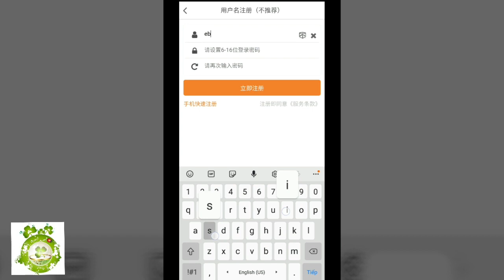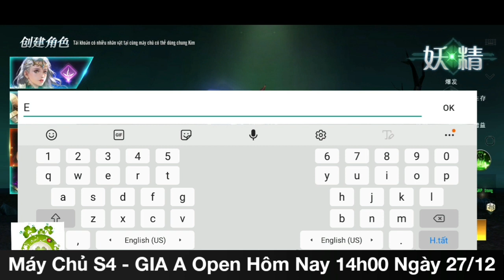Thiên Sứ Mobile Open S4 Hôm Nay 14h00 Ngày 27/12 | Free 200.000KCK + Train Rớt KC & Quà Khủng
Thông Báo Khai Mở Máy Chủ S4- GAI A  - MẸ TRÁI ĐẤT
UPDATE: ĐÃ FIX TRAIN RƠI KC KHÔNG KHÓA TẠI BÃI TRAIN  CỰC ĐÃ, ĐỪNG BỎ LỠ TẢI GAME!
Chơi được trên cả Mobile Android, IOS , PC giả lập
 Khai Mở Máy Chủ S4- GAI A  - MẸ TRÁI ĐẤT
⭐ Free Kim cương khóa x 200,000
⭐[Hiếm] Thần thú Lôi vân x1
⭐[Sử Thi] Ma Sủng – U Minh Hồn Hầu
⭐Tọa Kỵ Đan x5000
⭐Ma sủng tiến giai tinh hoa x5000
⭐[VIP] Danh hiệu: "Lấp Lánh Tương Ngộ"
⭐Train quái nhận KC không khóa cực đã
⭐Tiêu Kim Cương lên VIP, Max VIP cấp 12( Không Tặng VIP )
🎁 Tỷ lệ nạp 10k = 20k Kim cương (X2 3 ngày đầu, mốc 500k, 1000k x3 , 2000k x 4 Kim cương không khóa)
🎁Cứ nạp 100k nhận ngay 100k kim cương khóa – Thần binh thạch lớn (HP) x 100 – Thần Binh thạch (công) lớn x 30
THANH TOÁN TRỰC TIẾP QUA ATM, MOMO ƯU ĐÃI LÊN ĐẾN 30%. HOTLINE: 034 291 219
B1: Like và Follow Page Thiên Sứ 360 tại địa chỉ
B3: Share bài viết vào 3 nhóm game bất kỳ
B4: Comment ID vào bài viết " Khai Mở Máy Chủ S4 - GAI A  - MẸ TRÁI ĐẤT
*ID Nhân Vật xem ở góc trái phần cài đặt trong game
🎁 Quà trị giá 500k gồm có :100k Kim cương khóa - 2000 Tọa kỵ đan - 2000 Ma sủng tiến giai tinh hoa - 200 Hổ Vương Lệnh
EVENT ĐUA TOP NẠP THẺ - LỰC CHIẾN - ĐẲNG CẤP  S4- GAI A  - MẸ TRÁI ĐẤT
Thời gian: 14h 27/12 - 23h59 Ngày 3/01/2021
• Top Nạp Thẻ: Đạt thứ hạng nhận thưởng bên dưới
*Hạng 1:
- 2,000,000 Kim Cương
- 2,000,000 Kim Cương Khóa
- [Tuyệt] Ma Sủng “Thần thương Mike” x3 (Full Sao)
- [VIP] Danh hiệu “Độc Cô Cầu Bại”
- [Hiếm] Thú cưỡi “Quang Dực Thần Hổ” x3 (Full Sao)
- Hổ Vương Lệnh x500
- Sư Vương Lệnh x 300
- Thú Vương Lệnh x 300
*Hạng 2- 3:
-1,000,000 Kim Cương
-1,000,000 Kim Cương Khóa
-[Tuyệt] Ma Sủng “Thần thương Mike” x1
-[Hiếm] Thú cưỡi “Quang Dực Thần Hổ “x1
- Sư Vương Lệnh x 200
- Thú Vương Lệnh x 200
*Hạng 4-10:
-500,000 Kim Cương
-500,000 Kim Cương Khóa
- Hổ vương lệnh x300
- Sư Vương Lệnh x 100
- Thú vương Lệnh x 100
• Top Lực Chiến
*Hạng 1:
- 1,500,000 Kim Cương
- 1,500,000 Kim Cương Khóa
- [Tuyệt] Ma Sủng  “Luyện Ngục Sứ Giả “ x3 (Full sao)
- [VIP] Danh Hiệu “Hùng Bá Thiên Hạ”
- [Hiếm] Thú cưỡi “Hàn Băng Lang” x3( Full sao)
- Hổ vương lệnh x1000
- Sư Vương Lệnh x 500
*Hạng 2- 3:
-1,000,000 Kim Cương
-1,000,000 Kim Cương Khóa
- [Tuyệt] Ma Sủng  “Luyện Ngục Sứ Giả’ x1
- [Hiếm] Thú cưỡi “Hàn Băng Lang” x1
*Hạng 4-10:
-500,000 Kim Cương
-500,000 Kim Cương Khóa
- Thú vương Lệnh x 50
• Top Đẳng  Cấp
*Hạng 1:
- 1,500,000 Kim Cương
- 1,500,000 Kim Cương Khóa
- [Tuyệt] Ma “Phong Nữ Đặc Công”  x3 (Full sao)
- [VIP] Danh hiệu “Tuyệt Thế Cao Thủ”
- [Hiếm] Thú cưỡi “Thượng Cổ Long Hoàng” x3 (Full sao)
*Hạng 2- 3:
-1,000,000 Kim Cương
-1,000,000 Kim Cương Khóa
- [Tuyệt] Ma “Phong Nữ Đặc Công”  x1
- [Hiếm] Thú cưỡi “Thượng Cổ Long Hoàng” x1
*Hạng 4-10:
-500,000 Kim Cương
-500,000 Kim Cương Khóa
Chơi được trên Mobile Android, IOS , PC giả lập
BÁO LỖI VÀ HỖ TRỢ: 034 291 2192
- Thiên Sứ 360 nơi hội tụ của các bậc anh tài làng game nhập vai Việt
- Train quái rớt cực nhiều kim cương không khóa
- Giao dịch đồ không khóa – Cày chay cực bá
- Hoạt Động Cực Nhiều – Tiền Nhiều Thoải Mái Tiêu
- Cày Cấp Cực Nhanh – Không Lo Ăn Hành
- Thời trang siêu đẹp- Nhìn Là Muốn Chơi
-  Ảo Hóa Cực Đã – Càng Chơi Càng Bá